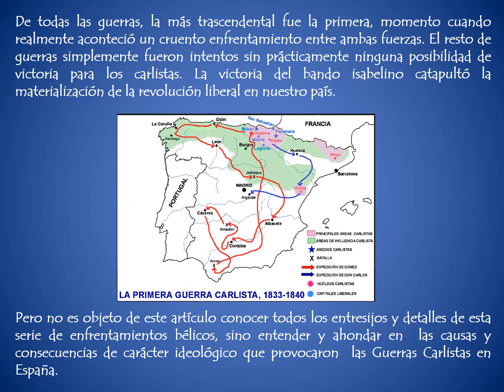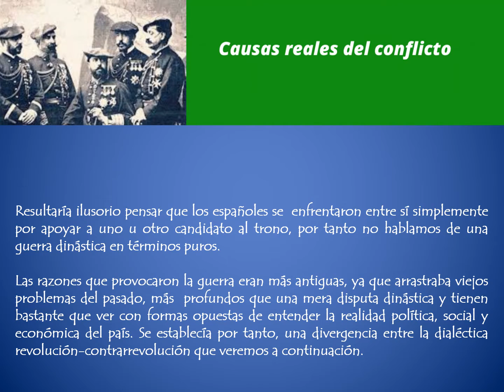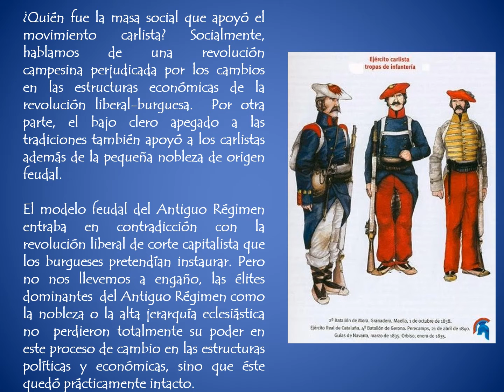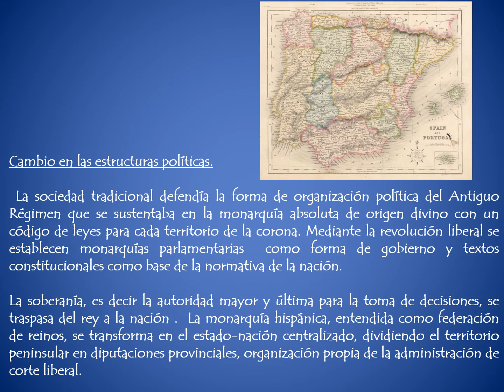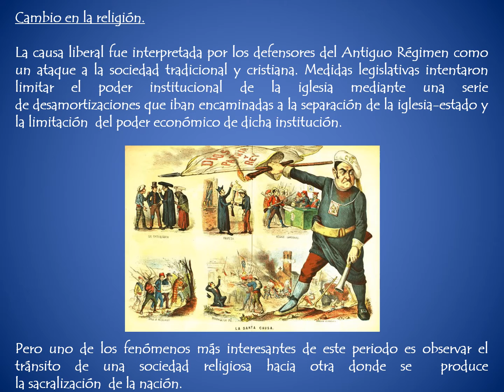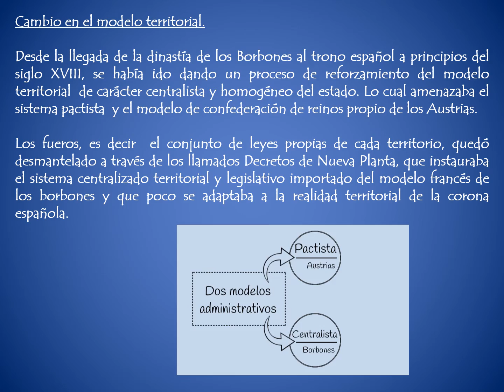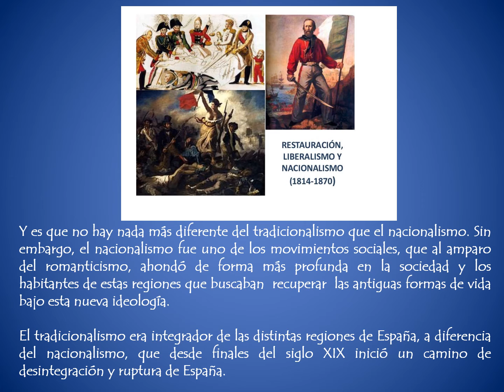Las guerras carlistas